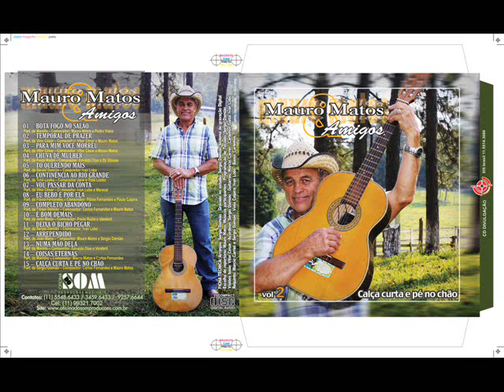Calça Curta e Pé no chão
Mauro Matos e Sergio Damião
Letra de José Carlos Fernandes e Mauro de Matos